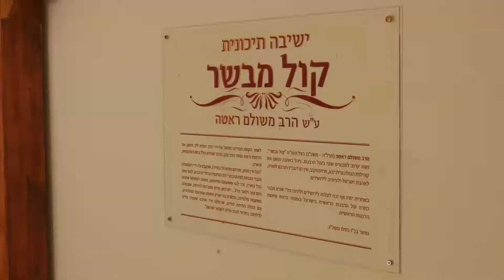יובל לישיבת קול מבשר